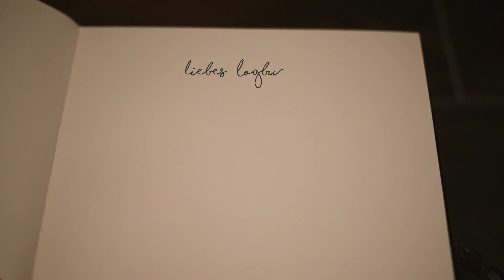24h unter Tage - so TIEF hab ich noch NIE geschlafen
Nach langer Wartezeit auf diesem Kanal, kommt jetzt eine ganz besondere Übernachtung. Wir haben uns zu viert getroffen um einen richtig gruseligen Ort aufzusuchen. Ich hoffe das Schauen des Videos, macht halbwegs soviel Spaß, wie der Ausflug ansich.

Die Kollegen die mit waren:
Tactical Wombat - @Skull-Pictures
Lauritz Seidel - @LauritzSeidel